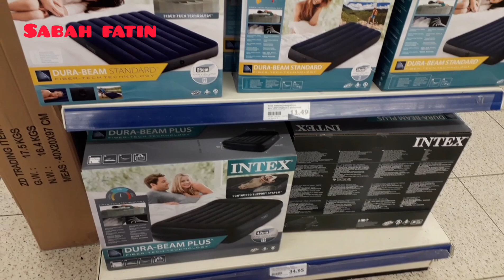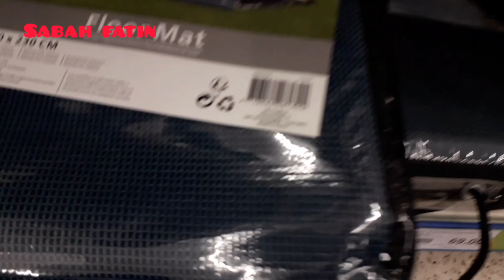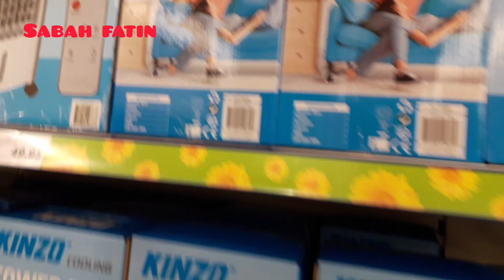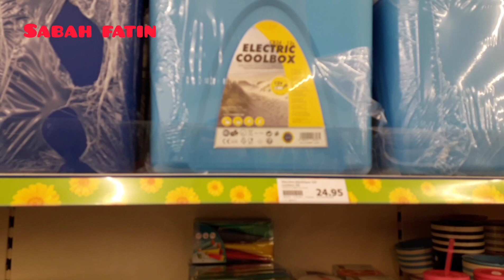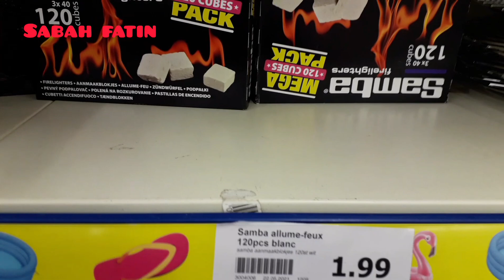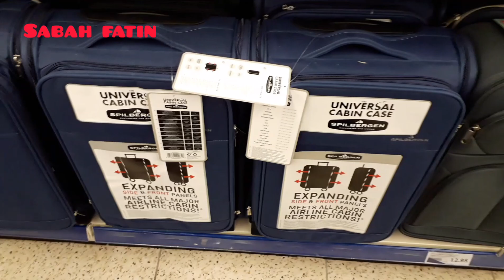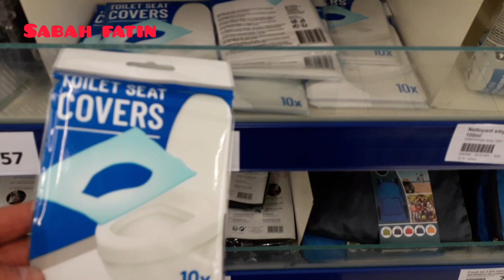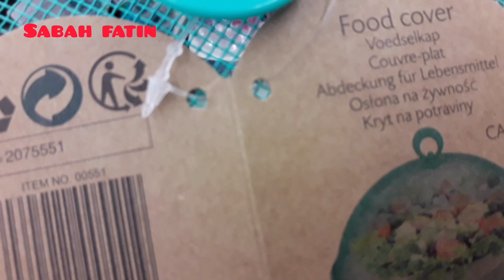NOUVEAUTÉ ACTION COLLECTION ÉTÉ / PLAGE JUIN 2021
NOUVEAUTÉ ACTION
NOUVELLE COLLECTION ÉTÉ
COLLECTION PLAGE
BARBECUE,VALISE, PARASOL, TENTE, VENTILLATEUR , CHAISE DE PLAGE, ETC ...
JUIN 2021